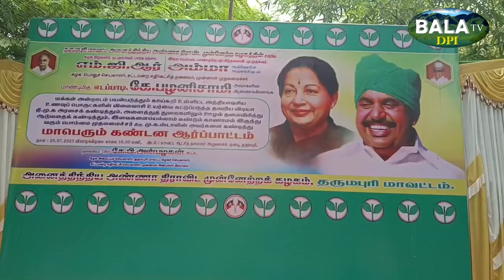தர்மபுரியில் திமுக அரசே கண்டித்து அதிமுக கட்சி ஆர்ப்பாட்டம்dharmapuri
dharmapuri balatvdpi ADMK KP anbalagan#aarpartum vஆட்சியர் அலுவலகம் அருகே காய்கறி உணவுப்பொருட்கள் விலைவாசி உயர்வு திமுக அரசை கண்டித்து அதிமுக; கட்சியின் சார்பில் மாபெரும் கண்டன ஆர்ப்பாட்டம்

கழகப் பொதுச் செயலாளர்,தமிழக சட்டமன்ற எதிர்க்கட்சித் தலைவர் எடப்பாடி பழனிச்சாமி அவர்களின் *ஆணைக்கிணங்க* மக்கள் அன்றாடம் பயன்படுத்தும் *காய்கறி உள்ளிட்ட அத்தியாவசிய உணவுப் பொருள்களின்* *விலைவாசி உயர்வையும்*;அனைத்து துறைகளிலும் *ஊழல் தலைவிரித்து ஆடுவதையும்* கட்டுப்படுத்த தவறிய  திமுக அரசைக் கண்டித்து *தருமபுரி மாவட்ட கழகத்தின் சார்பில் தருமபுரி மாவட்ட கழக செயலாளரும் முன்னாள் அமைச்சர் கே.பி.அன்பழகன்  அவர்களின் தலைமையில் மாவட்ட ஆட்சியர் அலுவலகம் அருகே மாபெரும் *கண்டன ஆர்ப்பாட்டம் நடைபெற்றது இந்த ஆர்ப்பாட்டத்தில் கழக அமைப்புச் செயலாளர் சிங்காரம் கழக அம்மா பேரவை செயலாளர் மற்றும் மத்திய கூட்டுறவு வங்கி தலைவர் எஸ் ஆர் வெற்றிவேல் கழக விவசாய அணி தலைவர் டி ஆர் அன்பழகன் பாப்பிரெட்டிப்பட்டி சட்டமன்ற உறுப்பினர் கோவிந்தசாமி அரூர் சட்டமன்ற உறுப்பினர் சம்பத்குமார்  நகர கழக செயலாளர் பூக்கடை ரவி முன்னாள் அமைச்சர் முல்லைவேந்தன் மாவட்ட ஊராட்சி குழு தலைவர் யசோதா மதிவாணன்  தர்மபுரி ஒன்றிய குழு தலைவர் நீலாபுரம் செல்வம் ஒன்றிய கழக செயலாளர் என் ஜி எஸ் சிவ பிரகாசம் பழனி கோபால் செல்வராஜ். அண்ணா தொழிற்சங்க செயலாளர் பழனிச்சாமி நகர அவை தலைவர் அம்மா வடிவேல் நகர துணை செயலாளர் அறிவொளி நகர துணை செயலாளர் மலர்விழி சுரேஷ் நகர இணை செயலாளர் தனலட்சுமி சுரேஷ்  மாவட்ட கழக இணை செயலாளர் செல்விதிருப்பதி மாவட்ட பிரதிநிதி வேல்முருகன் நகர மன்ற உறுப்பினர்கள் ராஜாத்தி ரவி. தண்டபாணி .அலமேலு சக்திவேல். முன்னா. சத்யா கார்த்திக். செந்தில்குமார். உமையாம்பிகைநாகேந்திரன். நாகராஜன். மாதேஷ் . கூட்டுறவு ஒன்றிய தலைவர் பொன்வேல். கூட்டுறவு பண்டாங்க சாலை இயக்குனர்கள் மாதேஷ். ரஞ்சித்.. அழகேசன். எஸ் ஆர் பி கந்தசாமி தகவல் தொழில்நுட்ப பிரிவு நகர தலைவர் பிரசாத் ஆனந்தன் .கலந்து கொண்டனர்    நிர்வாகிகள் கலந்து கொண்டனர் இந்த கூட்டத்தில் முன்னாள் உயர்கல்வி துறை அமைச்சர் கே பி அன்பழகன் பேசும்போது அதிமுக ஆட்சியில் கொண்டு வந்த அனைத்து திட்டங்களும் நிறுத்திவிட்டனர் இதில் தாலிக்கு தங்கம். அம்மா ஸ்கூட்டர். இலவச லேப்டாப். இப்போது பல மடங்கு மின்சார உயர்வு அதிகரித்துள்ளது. வீட்டு வரி. தண்ணீர் வரி. சொத்து வரி. காய்கறிகள் விலை உயர்வு உணவு பொருட்கள் விலை உயர்வு என்று பல மடங்கு அதிகரித்து உள்ளது இதனால் பொதுமக்கள் கடுமையான பாதிக்கப்பட்டுள்ளனர் முன்னாள் அமைச்சர் கே பி அன்பழகன் அவர்கள் திமுக அரசே குற்றம் சாத்தினர் வருகின்ற நாடாளுமன்ற தேர்தலில் அதிமுக கட்சி வெற்றி பெறும் . கூட்டத்தில் பேசினார்..
 அனைத்து மாவட்ட,ஒன்றிய,நகர பேரூர் கிளை கழக உடன்பிறப்புகள் மற்றும் சார்பு அணி நிர்வாகிகள்* உள்ளிட்ட அனைவரும் பொறுப்பாளர்கள் ஆர்ப்பாட்டத்தில் கலந்து கொண்டனர்